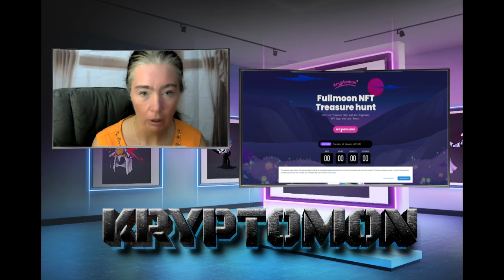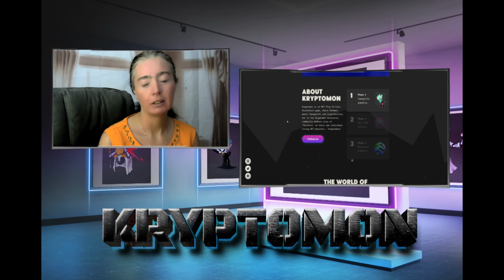Kryptomon product Review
Kryptomon is an NFT Play-To-Earn blockchain-game, where Pokémon meets Tamagotchi and CryptoKitties.
Set in the Kryptomon metaverse, community members play as ‘Trainers’ of their own individual living NFT monsters — Kryptomons.